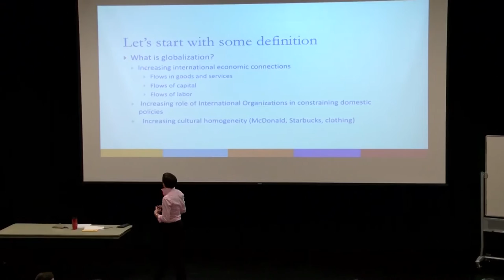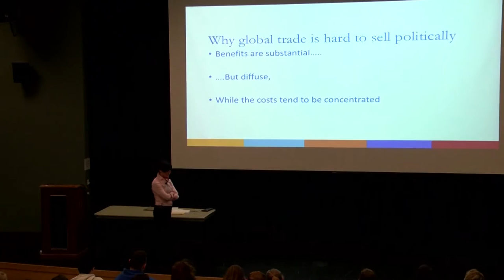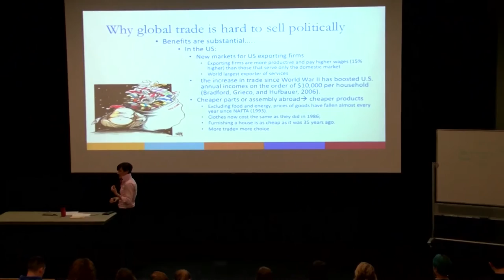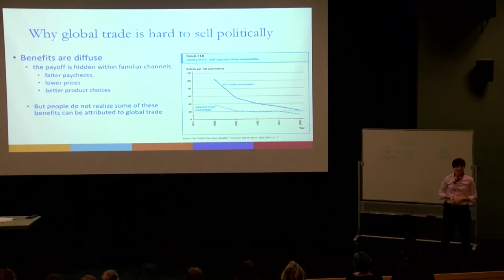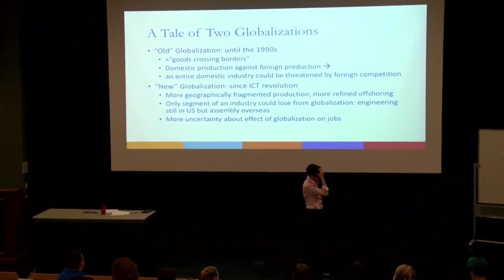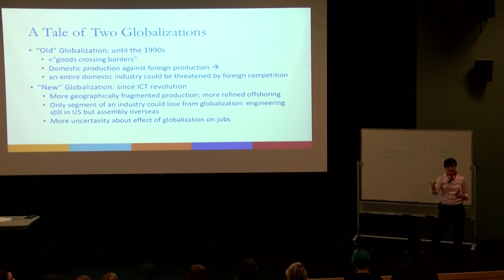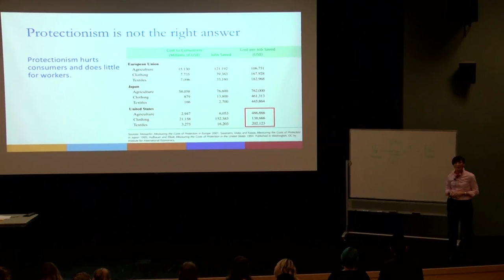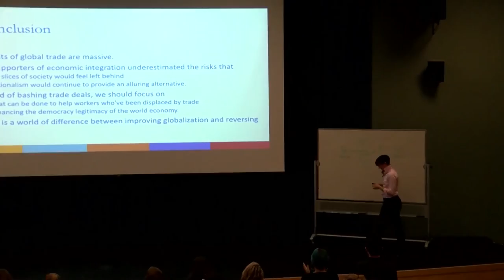Identity and Global Challenges - February 1, 2017 - Florence Bouvet